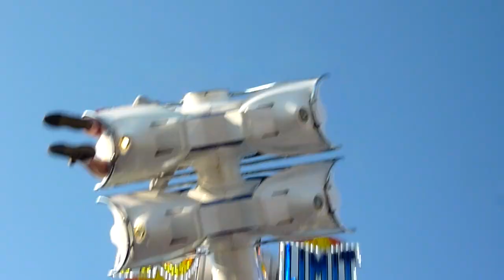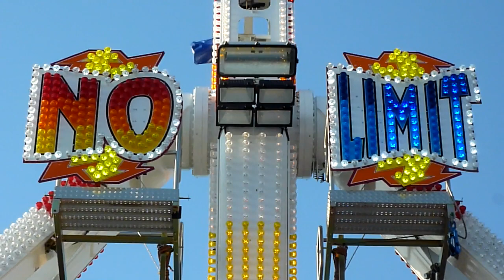No Limit [Inversion - KMG] Bruch - Sens 2011